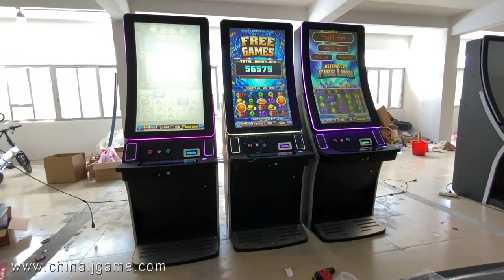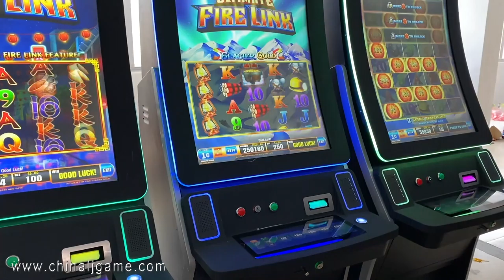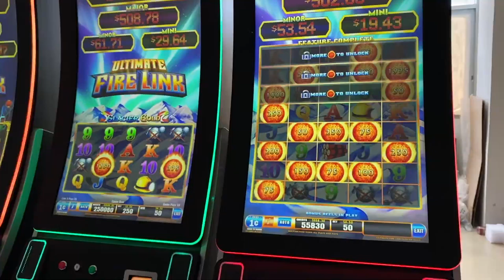8 in 1 Ultimate Fire Link HD Version Vertical 43" Curved Touch Screen Monitors Game Machine For Sale